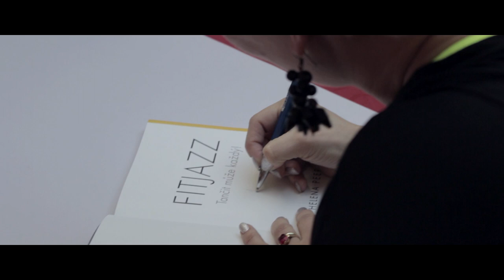Autogramiáda a beseda 28.3.2015 - Helena Peerová (Fitjazz)